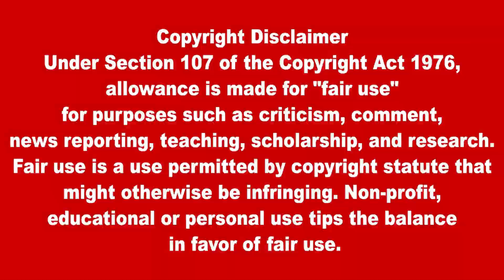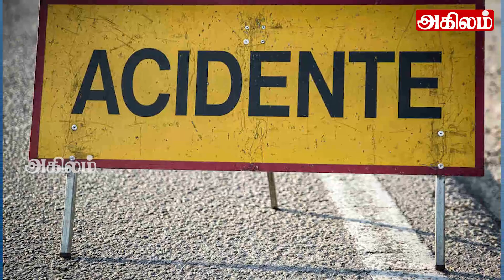இலங்கையின் பிரதான செய்திகள் - 21.09.2023 Sri lankan Tamil News |Today News